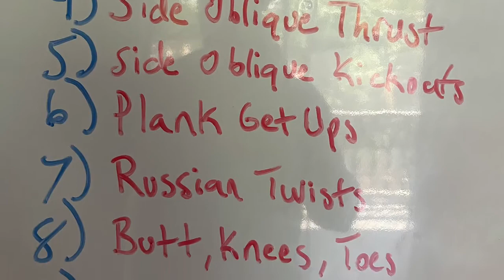Fitness With Magic: Top Ten Abs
10+ quality ab workouts for you to try at home and use to get in shape, during this quarantine and there after